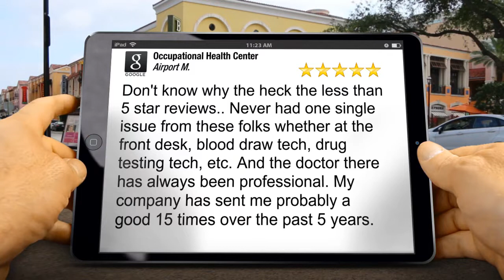Occupational Health Center Mobile Exceptional 5 Star Review by Airport Mobile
New Rating

Don't know why the heck the less than 5 star reviews.. Never had one single issue from these folks whether at the front desk, blood draw tech, drug testing tech, etc.  And the doctor there has always been professional.  My company has sent me probably a good 15 times over the past 5 years.

Occupational Health Center
050 Michigan Ave
Mobile AL
36615